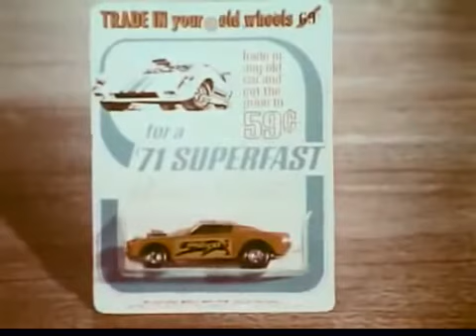Matchbox Cars Superfast Commercial, 1971